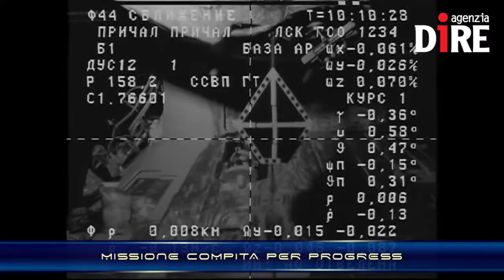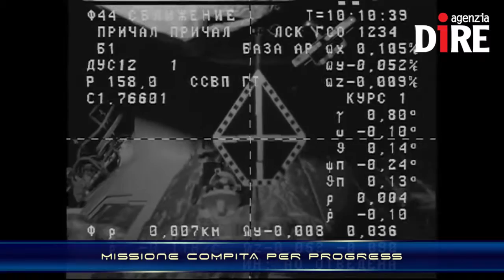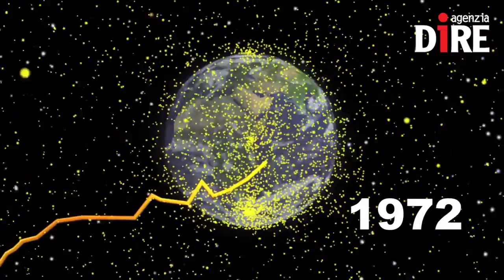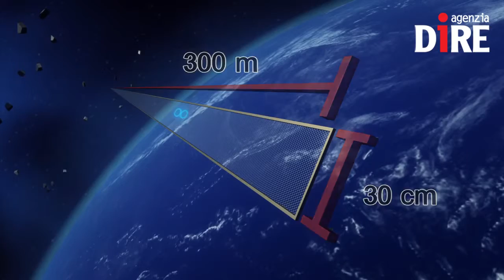SCIENTIFICAMENTE: Clean Space One: il 'Pac-Man' svizzero per la spazzatura spaziale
La sfida del futuro per lo Spazio non è solo legata ad atterraggi umani su asteroidi o su Marte. Quello su cui decine di scienziati si arrovellano è come riuscire a eliminare o almeno a ridurre la spazzatura spaziale. Intorno alla Terra c'è una vera e propria discarica, in cui fluttuano satelliti in disuso, resti di vettori, bulloni, schegge e polveri, che costituiscono un grande pericolo.

Nelle NEWS:
- RENZI VISITA IL CERN E ANNUNCIA L'AUMENTO DEI FINANZIAMENTI
- ATHENA FIDUS PER IL CONTROLLO DELLE FRONTIERE A SUD DELL'EUROPA
- MISSIONE COMPITA PER PROGRESS, PROVVISTE CONSEGNATE SULLA ISS
- 'IL MIO PIANETA DALLO SPAZIO' SBARCA A NEW YORK